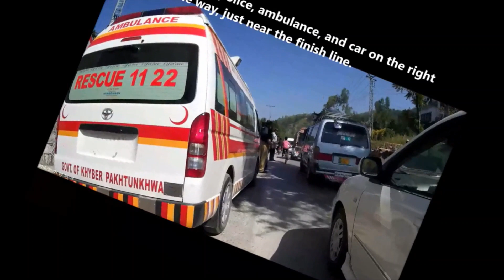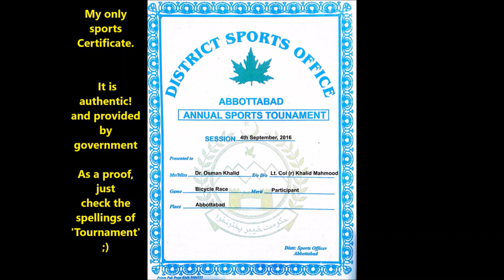Cycling Race Abbottabad 2016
Free sound tracks from Microsoft Photos

Like and Follow our facebook page of Abbottabad Cycling Club